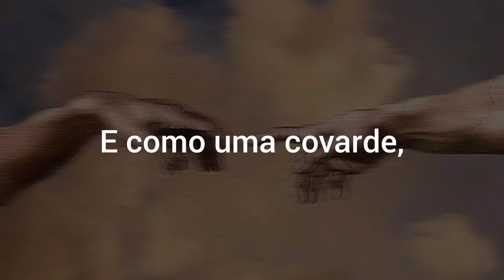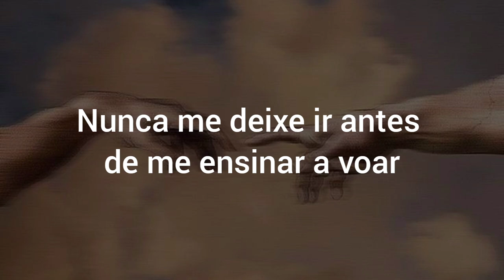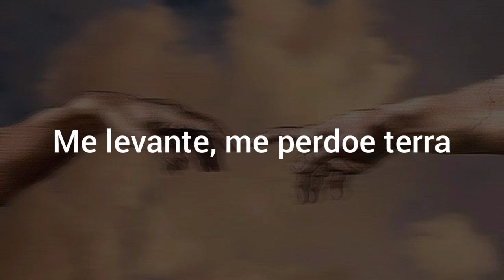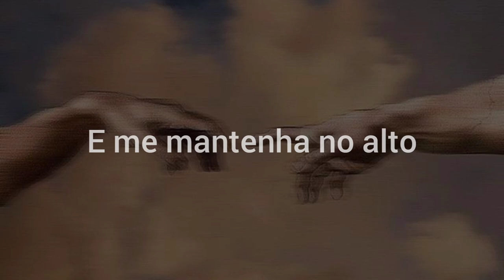Wu Qing Feng ft. Aurora - Storm - legendado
➵ ❝Nunca me deixe ir antes
de me ensinar a voar❞ ✨☁️

Wu Qing Feng ft. Aurora - Storm
Lyrics: ↧

Have i seen you somewhere?
Heard the wind calling names
Holding on
Holding on
Howling

(l've been)
Waiting for you out there
Heard the rain chanting pains
Holding on
Holding on
A warning

It took some time and it took some hope
And like a coward, I waited at home
I wrapped my hands around you in the dark
To see what happens to the heart

Take me up, then keep me high
Never let me go before you teach me how to fly
'Cause above the rain, above the clouds, it's always bright

Hurricane! Come again!
Lift me up, forgive me earth
I'm going away

Did I see you stand there
Where the sun burns your air
Feel for you

(I've been)
Asking you hide away
When the storm on your way

It took some time and it took some tears
To learn the lesson of killing fears
I'm breathing out and I release the hold
To see what happens to the soul

Hurricane! Come again!
I'm going away

Hurricane! Come again!
I'm going away

Waiting for rain
Waiting sunrise paint the shade
(Lying down)
Waiting for the storm for so long
Alone

Hurricane! Come again!
I'm going away

Hurricane! Come again!
I'm going away

                                     Á𝒓𝒕𝒆𝒎𝒊𝒔☽